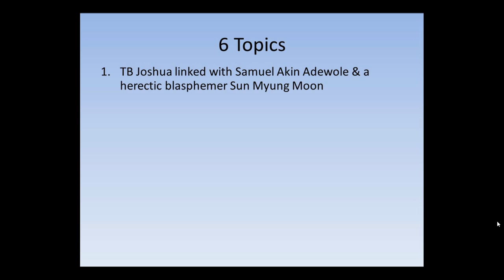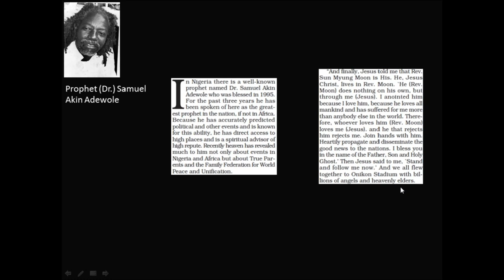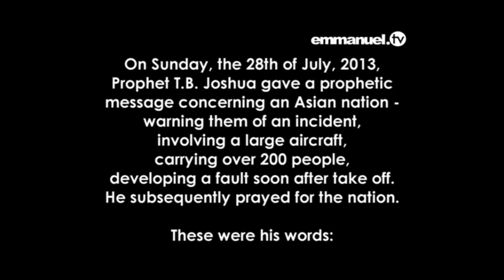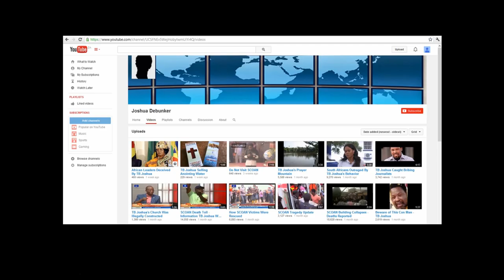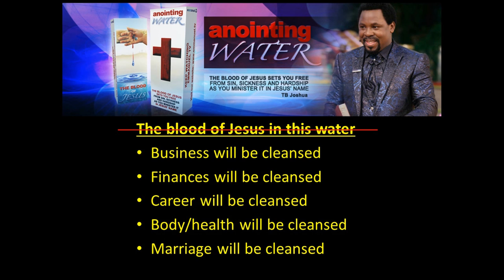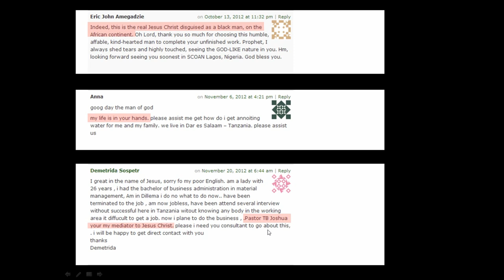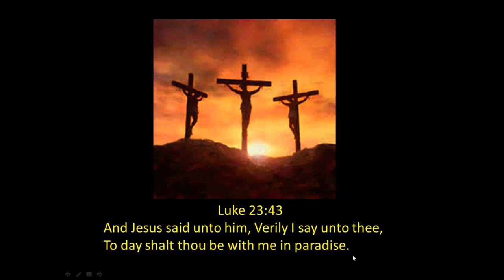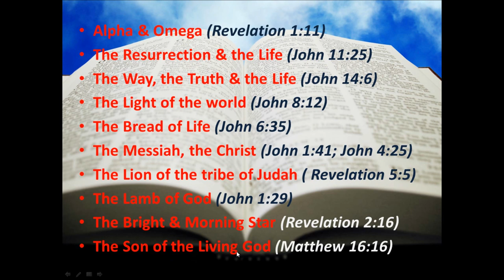TB Joshua - another fulfilment of Matthew 24:24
This is a slowed down presentation of a study discussing in detail disturbing aspects that show that TB Joshua is just one of the many modern day false prophets of Matthew 24:24.

The presentation discusses 6 topics about TB Joshua & his ministry:

1. His link with the Korean false religion leader Sun Myung Moon through another Nigerian false prophet Samuel Akin Adewole. Moon is a well known heretic, false teacher & false prophet of recent times who was thoroughly endorsed as a servant of Jesus through Adewole's vision. See Unification News, January 1998, p10
The same Adewole received a vision endorsing Joshua.

2. "Another Jesus" [2 Corinthians 11:4, Matthew 24:5, Matthew 7:21-23] who is different from the Jesus Christ known through the Biblical account. This helps us understand why such deception is possible.

3. Failed prophecies, which according to Deuteronomy 18:22 make him a false prophet.

4. Anointing water.

5. TB Joshua coming to people in their dreams

6. He is seen like Jesus

The main reason why I put together this video is because I have observed sincere & well-meaning Christians fall for the TB Joshua deception. I made this video to show fellow brethren around me who have interest in TB Joshua but do not have access to internet to see the things that they will not see on Emmanuel TV, so I decided to upload it on this channel also. If you sincerely love the Lord & have interest in TB Joshua I invite you to watch & rightly divide the word of truth [2 Timothy 2:15].

This video is made available for free. Feel free to download it & freely share with family, friends, neighbours, etc...
I recommend to download in 1080p HD for best resolution quality.

Tracks:
The 49th Street Galleria